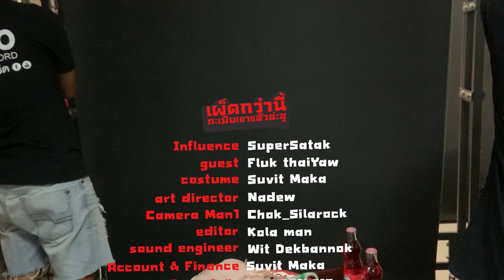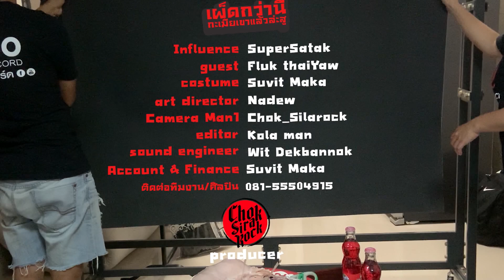ถามว่าทำเพื่ออะไร ถ้าไม่ใช่เพื่อ FC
เขาว่าเขาเป็นกระสือ ในคลิปนี้ ตอนนี้ทุกคนคงมีคำถามมากมายว่าเราทำเพื่ออะไร
เราเพียงคนที่จะสร้างความบันเทิงให้กับทุกคน และอยากเตือนว่า " ห้ามลอกเลียนแบบนะครับ"